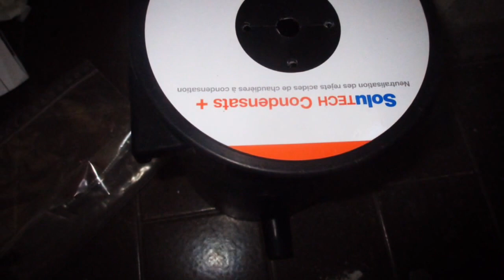Neutralizador Condensados + Cilit instalación Caldera en Valencia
El principio de funcionamiento de las calderas de condensación se basa en la recuperación del calor contenido en los humos. Este calor se transfiere al agua de calefacción con lo cual los gases de la combustión se enfrían y se condensan en forma líquida: los ≪condensados≫. Su composición les otorga un importante carácter ácido con un valor de pH comprendido entre 2,5 y 5,0 según el combustible empleado. CILLIT CONDENSADOS + contienen un producto neutralizador que permite suprimir la acidez de los condensados (en quemadores a gas o a gasoil) antes de su envio al desagüe.

• Devuelve a los condensados un pH adecuado para su envio a desagüe
• Puede utilizarse indistintamente para calderas de condensación con quemador a gas
• Adecuados hasta 350 Kw
• Elevada autonomía
• Evita los desechos ácidos en el medioambiente
• Recarga simple del producto neutralizante